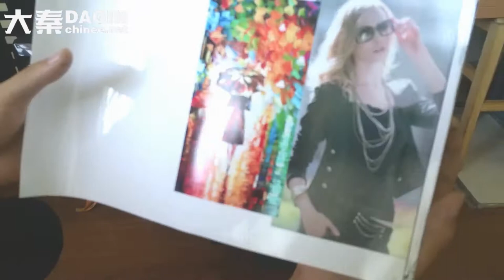Phone cover / case manufacturing machine at home